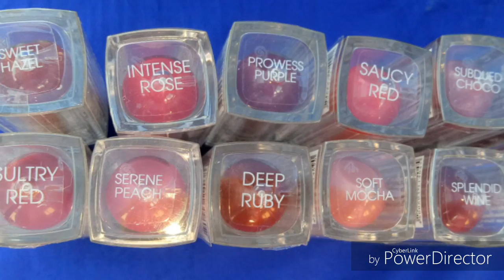SAN SAN COSMETICS / HBC BUS CARAVAN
HBC caravan @ Indang, Cavite (02/05/17)